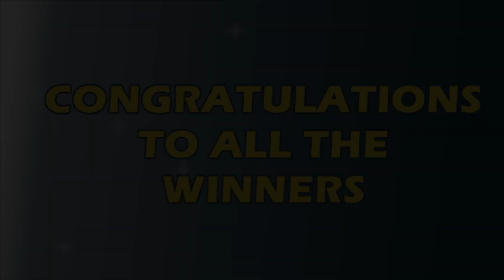P83M Jackpot Grand Lotto 6/55, EZ2, Suertres, 4Digit, and Megalotto 6/45 | August 9, 2021